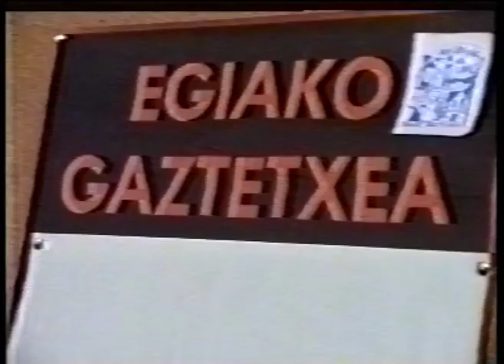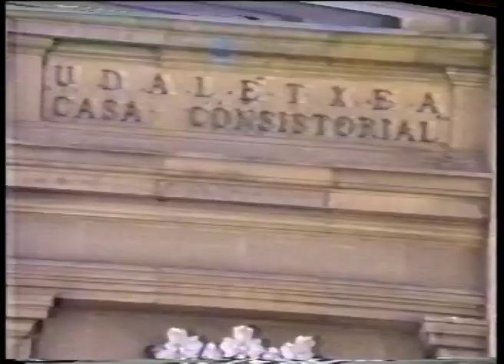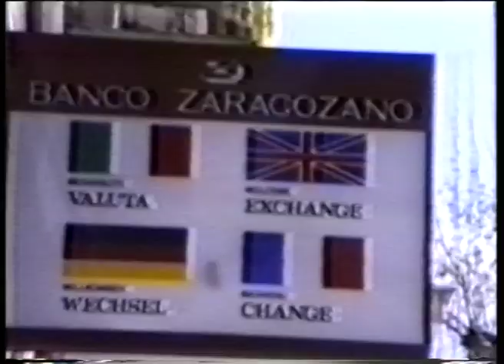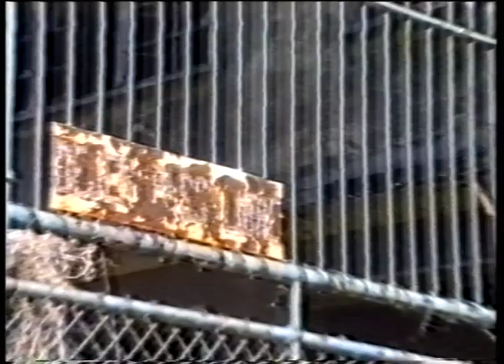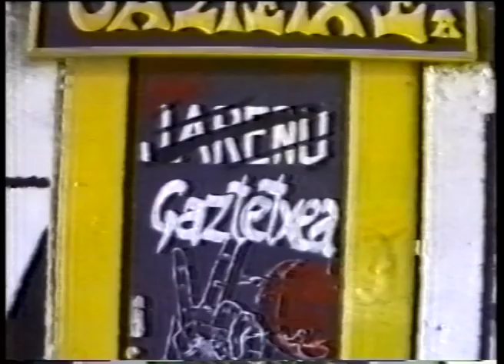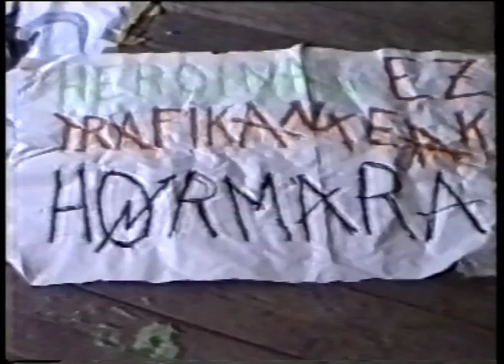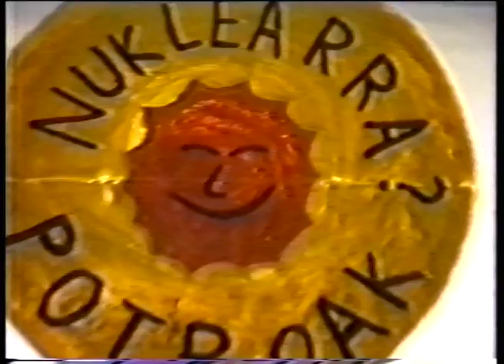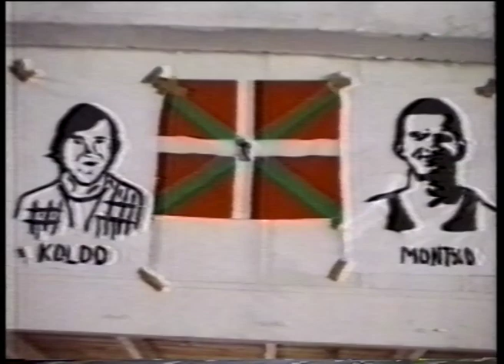1988 Egiako Gaztetxea bideo muntaia